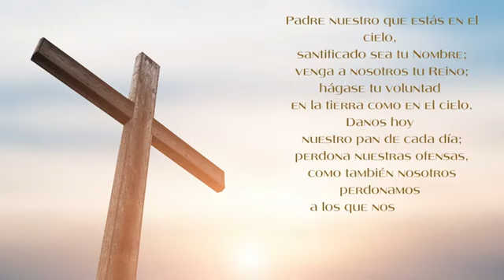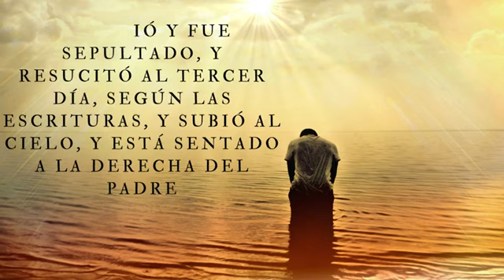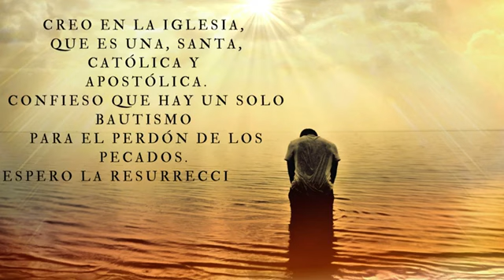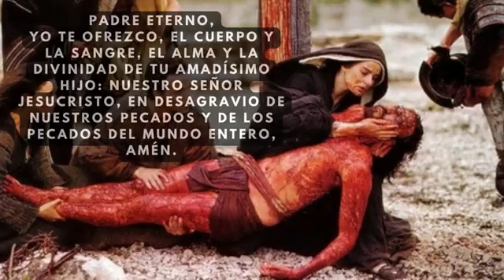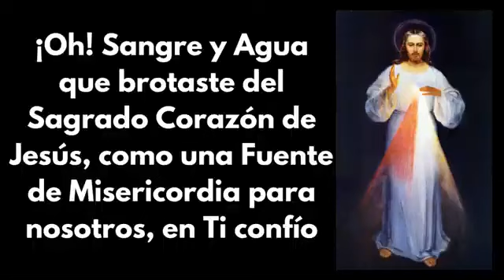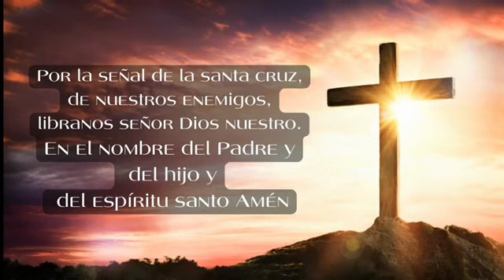Coronilla a la Divina Misericordia, Padre Felipe de Jesús.